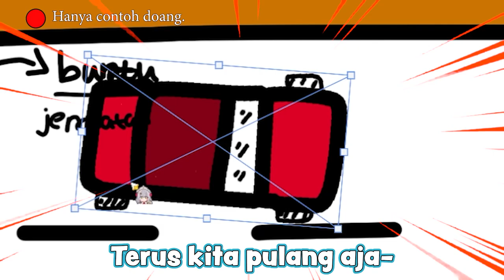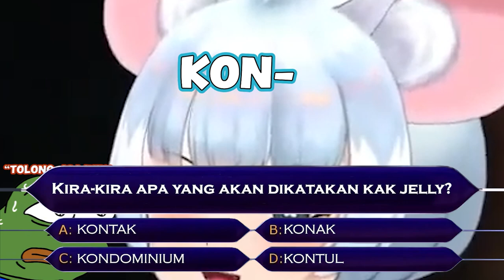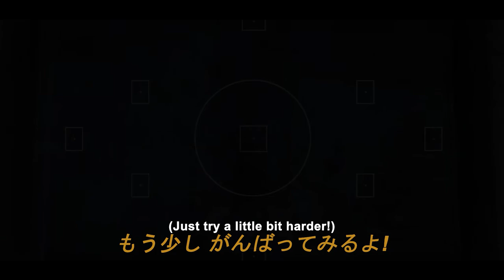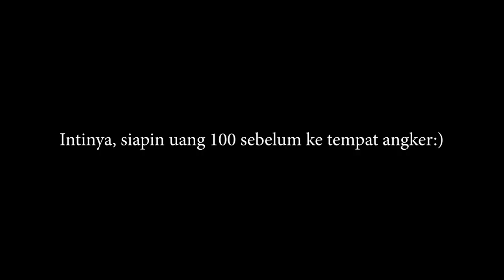KOK ANU TUYULNYA GEDE?! - Clip Edited by Gacchan [DreadOut]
Cutcutcut... Jelly curut! hi semuanya bersama Jelly si Curut Bodas disini ♡

[Peraturan Pada Saat Jelly Live]
1. Dimohon Untuk TIDAK SPAM.
2. Dimohon Untuk TIDAK Melakukan Chat Dengan Topic diluar dari Stream(Out Of Topic)
3. Dimohon Untuk TIDAK Berkata KOTOR (alat kelamin), SARA,  POLITIK, NSFW (18+), AGAMA dan DARK JOKES
4. Dimohon Untuk TIDAK Menyebutkan Nama Vtubers Lain pada Saat LiveChat
(kecuali jelly yang memulai atau yang bersangkutan ada di stream collab).
5. Dimohon Untuk Saling Menghormati antar Cindil.
6. Dimohon Untuk Tidak Bertengkar di Live Chat.